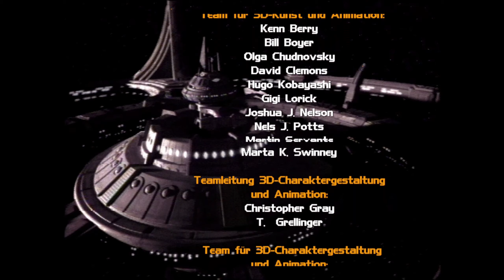Star Trek Deep Space Nine DS9 Harbinger Gameplay German Deutsch #12 Das Finale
Lets Play Star Trek Deep Space Nine DS9 Harbinger Gameplay German Deutsch #12 Das Finale
Star Trek - Deep Space Nine (DS9) Harbinger auf Steam: Nicht Erhältlich
Star Trek - Deep Space Nine (DS9) Harbinger auf Amazon: Nicht Erhältlich
Star Trek - Deep Space Nine (DS9) Harbinger Deutsch - Let's Play Star Trek - Deep Space Nine (DS9) Harbinger Deutsch Gameplay with Commentary (German/Deutsch)